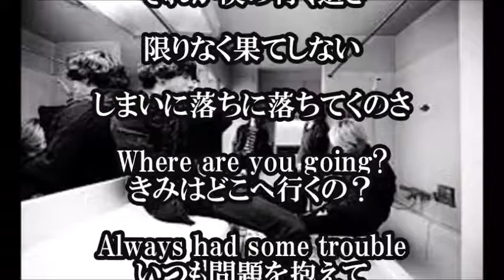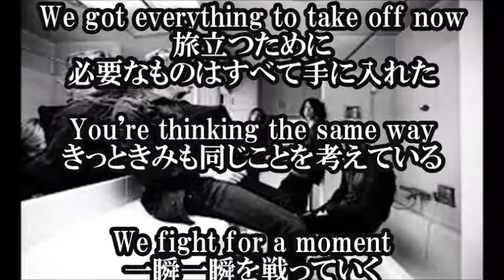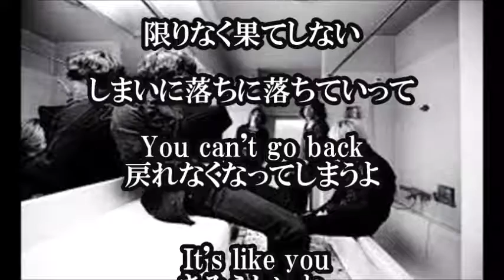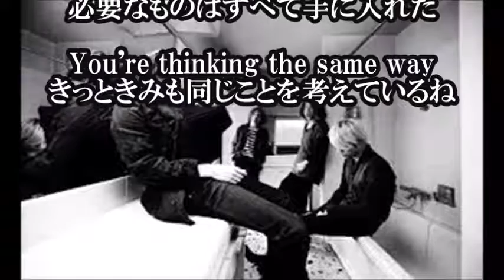【ONE OK ROCK - 混雑コミュニケーション - ワンオクロック "Nicheシンドローム（ニッチシンドローム）" 日本語和訳】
混雑コミュニケーション / ONE OK ROCK - 混雑コミュニケーション / ワンオクロックの歌詞和訳です。
今回の楽曲は、ONE OK ROCK（ワンオクロック）のアルバム"Nicheシンドローム（ニッチシンドローム）"に収録されている楽曲です。

【関連動画】

ONE OK ROCK - Wherever you are 高音質 320kbps

ONE OK ROCK-Nicheシンドロームの隠しトラック｛男と女について？｝(cover)

one ok rock Liar

ONE OK ROCK 完全感覚Dreamer ベース

Kanzen Kankaku Dreamer (完全感覚Dreamer) -ONE OK ROCK- Multi Anime Opening